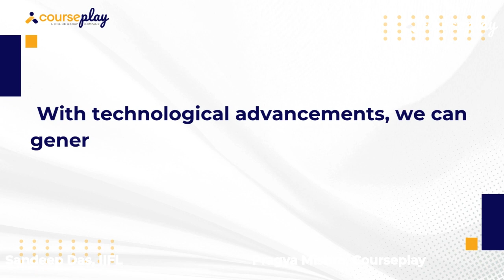L&D Dialogue Series | Episode 2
Industries are facing unprecedented challenges and opportunities driven by technological advancements. To remain competitive and relevant in the market, organizations must undergo digital transformation. This paradigm shift necessitates upskilling employees to navigate the tech-driven market effectively.

In the 2nd episode between Pragya Mishra, AVP of Operation at Courseplay and Sandeep Das, VP and Head of Learning and Development at @IIFLFinanceOfficial, we will explore the essence of digital transformation in various industries, shedding light on the strategies and best practices for upskilling the workforce in alignment with technological advancements.

Courseplay is the next-gen solution for 360-degree employee growth. Our AI-powered learning experience platform focuses on offering on-the-job, social, and formal learning in the workplace. Enterprises with large frontline teams are automating their entire skill and talent development lifecycle with our unified employee growth platform.